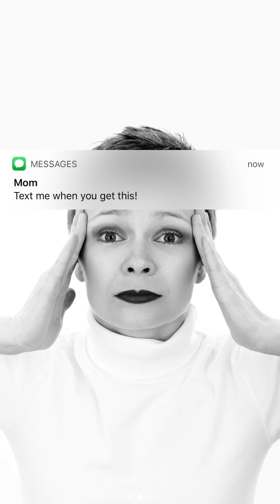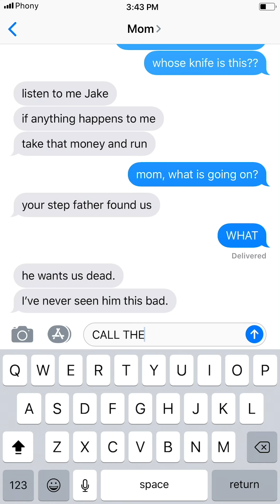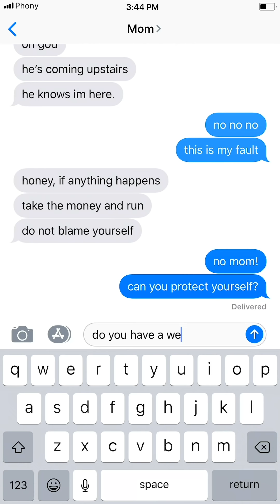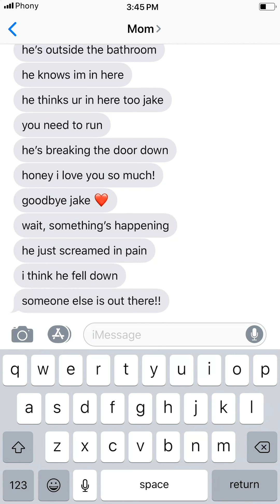TEXT ME WHEN YOU READ THIS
ABOUT: Phony Texts creates funny, romantic and scary text stories. Imagine short stories told through text message conversations. Watch the funniest, craziest and most surprising text message chats as they unfold.